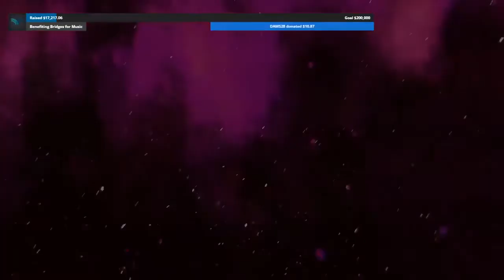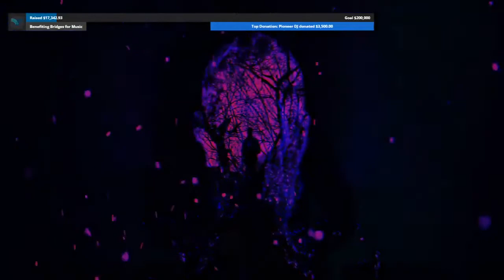Tiesto realy? Trance Maestro in 2020!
More trance, please!